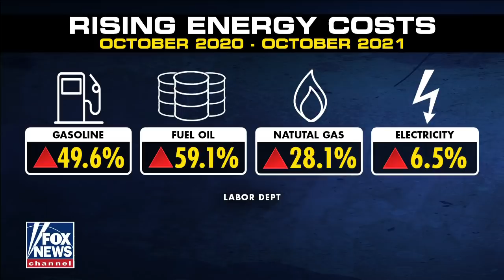Michigan pipeline shutdown could double gas prices: State Sen. Theis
Michigan state Sen. Lana Theis discusses how the pipeline in her district would affect her constituents at the pump should it be shut down.